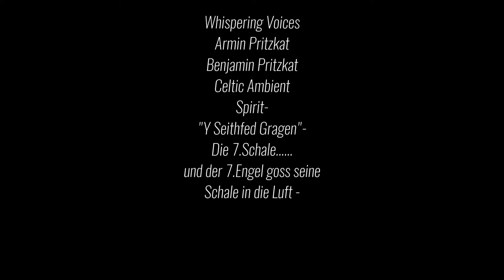Celtic Ambient Spirit- "Y Seithfed Gragen"- Die 7. Schale- Whispering Voices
Armin Pritzkat:Guitars, Bass, Synthies, Composing, Mixing, Video
Benjamin Pritzkat: Guitars, Bass, Composing, Delay-Reverb Arrangings